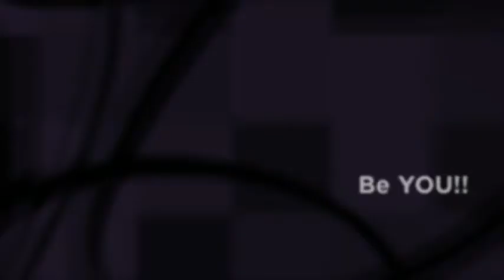Become a 2015 Drummond Photography Model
Promotional video showcasing Drummond Photography, located in Boonville, MO.